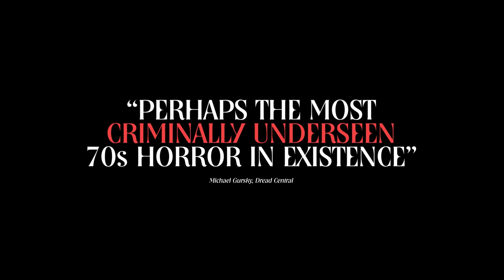Trailer: Messiah of Evil (Radiance Films)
Radiance Films releases the new 4K restoration of 1973’s Messiah of Evil, written and directed by Willard Huyck and Gloria Katz, on Blu-ray November 27.

A young woman searching for her missing artist father finds herself in the strange seaside town of Point Dune, which seems to be under the influence of a mysterious undead cult.